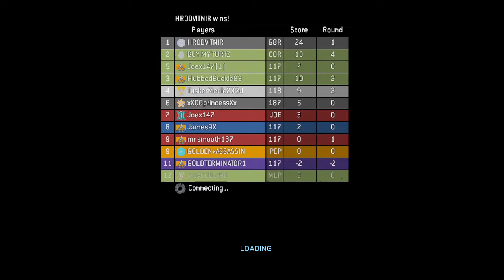Save the Halo MCC!!!!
We have to save this great game make 343 notice with a lot of players playing and that will make them have to update the game more...well not have to, compelled.